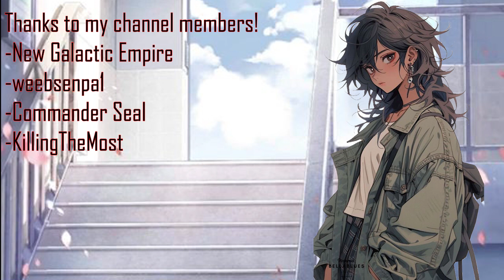[ASMR] Tomboy best friend finds out you're depressed [Comfort]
Laptop fixed so here is anticipated video :D

I take requests from time to time and if you want me to do a specific video or script, become a channel member :D. Become a channel member for perks ^^

 -AceOfCreation.